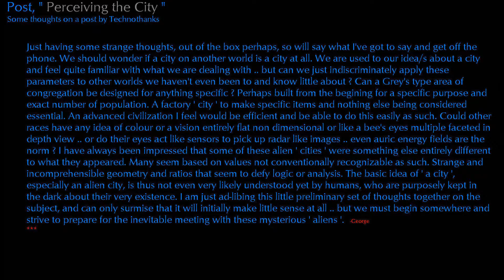Perceiving the City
We might question many things " out there ', and one is the fundamental concept of ' a city '. Just my thoughts. Replies welcome. Cheers.  -George